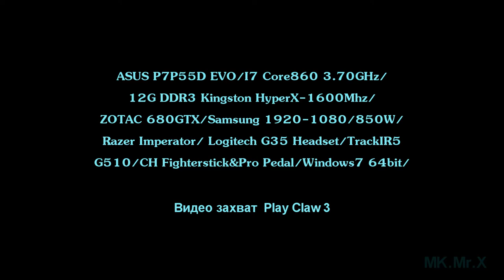DCS P51D MK.Mr.X Взлёт-посадка.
Просто давно не писал видео и решил поболтать))))